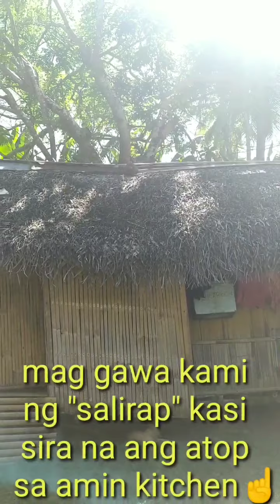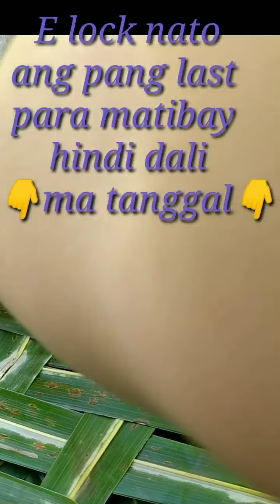How to make Salirap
COLOR ROOF for richkid
SALIRAP for poorkid 😁